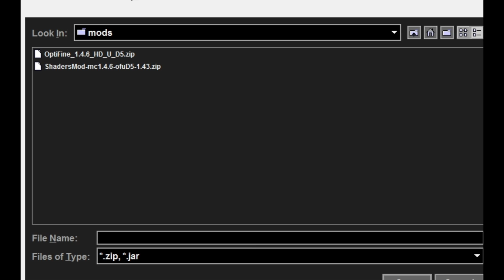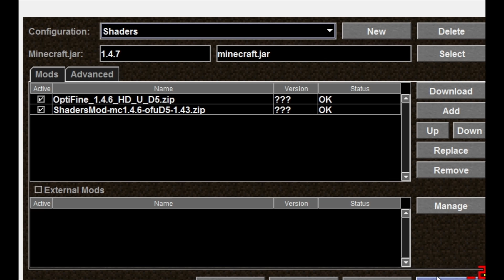[Tutorial] Minecraft 1.4.7: Sonic Ether's Unbelievable Shaders Mod v10 rc7 *NEW*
Cerealsnax returns to show off the incredible shading that this mod can provide to Minecraft 1.4.7!

This may not work on integrated Intel Graphics cards. (but it doesn't hurt to try)
Mac has not been tested and may not work properly.
Sonic Ether's Unbelievable Shaders v10 RC7 for Minecraft 1.4.7

For the most up to date instructions and links, please visit the following:

SHADERPACKS:
SEUS v10 RC7 Ultra

Installation Instructions (PLEASE READ!)

1. Download the latest version of the GLSL Shaders Mod

2. Read the filename of the GLSL Shaders Mod. Its name contains information about what version of Minecraft and Optifine should be used with it. "mc1.4.6" means it is to be used with Minecraft version 1.4.6 (and 1.4.7 in this special case). "ofuD5" means it is to be used with OptiFine HD Ultra D5 (the "u" stands for "Ultra" and D5 corresponds to the version).

3. Download the correct version of OptiFine that corresponds to the version of GLSL Shaders you just downloaded

4. Put these mods in a place that you can recall later (like .minecraft/mods)

5. Download a shaderpack from the SHADERPACKS section above and put the zip file here: .minecraft\shaderpacks To access the .minecraft folder, press Start and type "%appdata%" (without quotations) and click the "Roaming" folder that appears. There you will find the .minecraft folder

6. Download Magic Launcher. It is a very very useful tool that you will not regret downloading!

7. Run Magic Launcher executable and click "Setup"

8. Click "New" at the top right to create a new Minecraft launch configuration and name it so you can keep track of it

9. Remove any mods already added to the list by selecting them and clicking "Remove" on the right

10. Click the "Add" button and select the OptiFine zip file that you downloaded earlier

11. Click the "Add" button and select the GLSL Shaders Mod zip file that you downloaded earlier

12. Click "OK" once both OptiFine and GLSL Shaders mod have been added. Optionally test to make sure it works.

13. In the "Configuration" drop-down on the main screen of Magic Launcher, select the configuration that you just created and launch it by clicking "Login". If Minecraft does not start correctly, you didn't match the versions of Minecraft, OptiFine, and GLSL Shaders Mod. Read step 2 for more information.

14. Once in the Minecraft main menu, click "Options" and then "Shaders" and select the shaderpack you downloaded before, then click "Done". Shaderpacks work much like texturepacks in that you can install many and switch between them at any time.